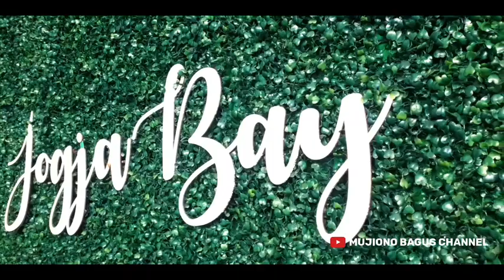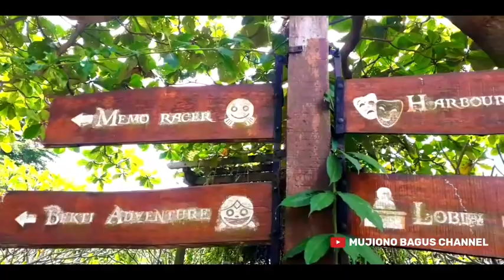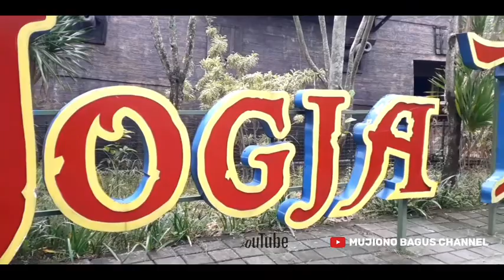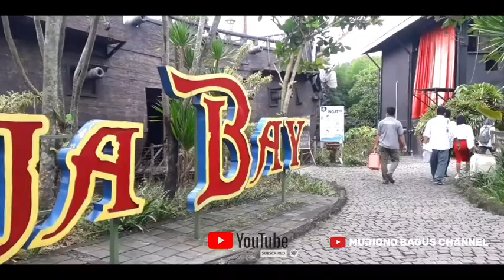Jogja Bay || Jogja Bay Water Park || Wisata Modern Kelas Internasional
Yogyakarta Sudah Terkenal Dengan Wisata Alam,Meskipun Demekian Yogyakarta Tidak Mau Ketinggalan Dalam Hal Wisata Modern.

Sejak Tahun 2015 DiYogyakarta Dibangun Wahana Wisata Air Modern Bernama Jogja Bay.

Jogja Bay Terletak Di Jalan Utara Maguwoharjo Depok Sleman Yogyakarta.

Simak Video Sampai Selesai Yaa.